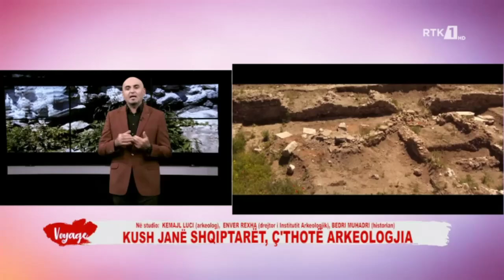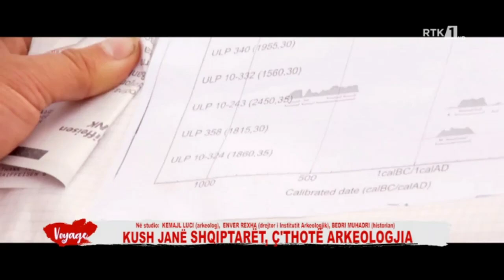Voyage - Kush janë shqiptarët, çfarë thotë arkeologjia? 19.06.2022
Follow RTK:
VOYAGE - Shqiptarët: 13 Qershor 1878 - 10 Qershor 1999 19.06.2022